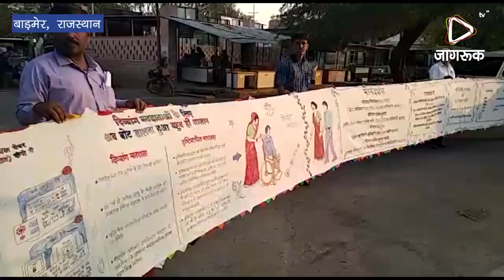JAGRUKTV: बाड़मेर : 51 मीटर लम्बी पड़ करेगी मतदाताओं को जागरूक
बाड़मेर। मतदाता जागरूकता की दिशा में बाड़मेर जिले ने अनूठी पहल करते हुए 51 मीटर लम्बी पड़ बनाई है। देश में पहली मर्तबा पाबूजी की पड़ की तर्ज पर हस्त निर्मित इस पड़ में चित्रों के जरिए चुनावी प्रक्रिया को विस्तार से बताया गया है। बाड़मेर जिला मुख्यालय पर जिला निर्वाचन अधिकारी शिवप्रसाद मदन नकाते के समक्ष मतदाता जागरूकता पड़ की प्रस्तुति दी गई। जिला निर्वाचन अधिकारी नकाते ने इस तरह के नवाचार की सराहना करते हुए कहा कि यह मतदाता जागरूकता के लिए महत्वपूर्ण भूमिका निभाएगी। इस अवसर श्रीमती रामेश्वरी चौधरी ने इसके निर्माण एवं इसकी विविधता के बारे में विस्तार से जानकारी दी।